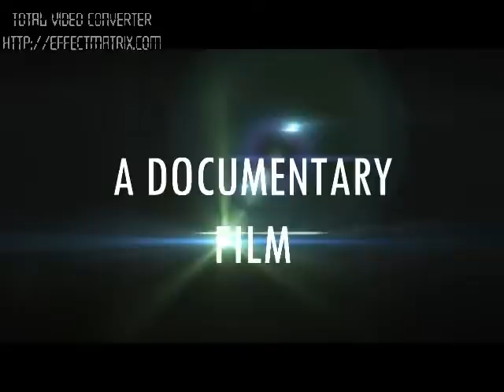Agora Documentary by Ahly Elizaga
This video is all about the film Agora (2009) by Alejandro Amenabar.